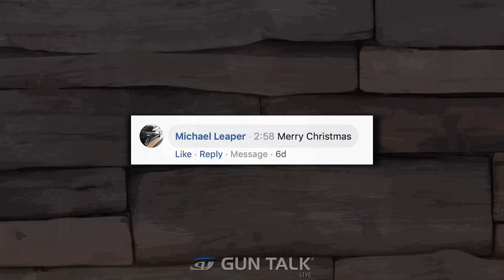Top 10 Videos of 2019 | Gun Talk LIVE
Gun Talk’s Ryan Gresham counts down the Top 10 viewed GT videos of 2019, and offers behind-the-scenes commentary. Plus, KJ checks in from Iowa, and last week's video comment winner is announced!

For more videos like this one, subscribe to Gun Talk Media's YouTube, Roku, Amazon Fire TV, or Apple TV channels, like our Facebook page, or find us on the web at guntalk.com.